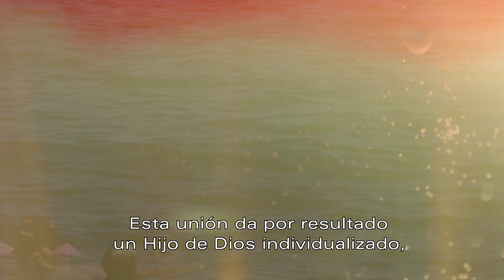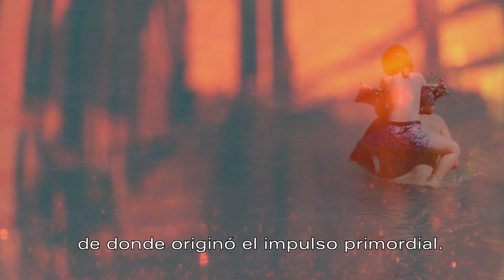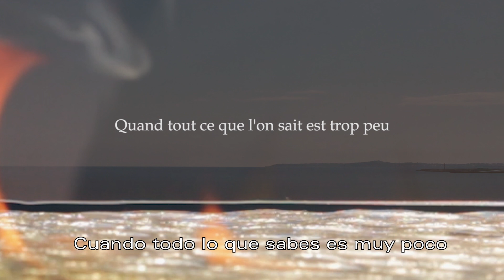SER HUMANO / ÊTRE HUMAIN Trailer - Bande-annonce (2024) Dir. Arturo Prins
PRÓXIMO ESTRENO VIERNES 2 DE FEBRERO
PEQUEÑO CINE ESTUDIO
Madrid

Mi próximo film rodado en Francia ya está terminado.

SINOPSIS
Desde la atalaya en una playa de la Costa Azul, una cámara voyeur se convierte en testigo silencioso de la vida cotidiana de personas durante sus momentos de ocio y descanso. Sin embargo, a través de unos textos esotéricos del budismo transhimaláyico, se irán desvelando secretos ocultos sobre el pasado y el futuro de la humanidad. Estas enseñanzas revelan un profundo análisis que observa al hombre desde una perspectiva cósmica. La película explora la meta, el destino y el camino de la evolución humana, desde los esfuerzos iniciales hasta la caída en la luna, el vínculo con otros reinos de la naturaleza y su relación con el Logos Planetario y el Logos Solar. Se presenta el camino que aguarda a cada ser humano en su conexión con el universo, incluso cuando aún no es consciente de ello.

SYNOPSIS
Une caméra Voyeur contemple sur une plage de la Costa Azul la banalité des êtres humains dans un moment de loisir et de récréation. Cependant, à travers quelques textes ésotériques du bouddhisme transhimlayique, certains secrets de son passé et de son avenir nous seront révélés. Selon ces enseignements, "Human Being" est un film qui regarde l'homme d'en haut, son but, son destin, son chemin dans l'évolution cosmique, son effort, sa chute sur la lune, son lien avec les autres règnes de la nature., avec les logos planétaires et les logos solaires. Le chemin qui attend chaque homme en connexion avec le tout, sans même en avoir conscience.

SYNOPSIS
From the watchtower on a beach on the Côte d'Azur, a voyeur camera becomes a silent witness of the daily life of people during their moments of leisure and rest. However, through some esoteric texts of Trans-Himalayan Buddhism, hidden secrets about the past and future of humanity will be revealed. These teachings reveal a deep analysis that observes man from a cosmic perspective. The film explores the goal, destiny and path of human evolution, from the initial efforts to the fall on the moon, the link with other kingdoms of nature and its relationship with the Planetary Logos and the Solar Logos. It presents the path that awaits each human being in his connection with the universe, even when he is not yet aware of it.